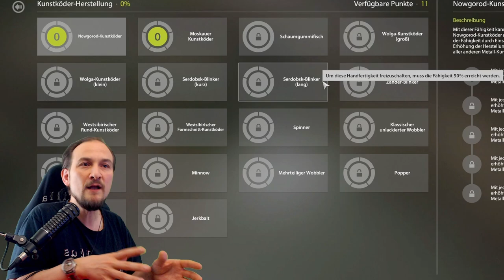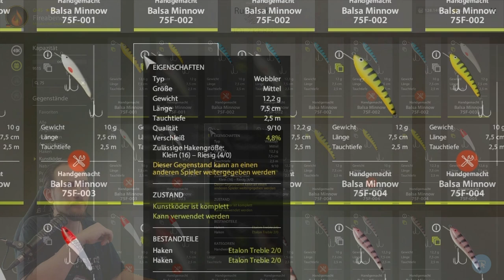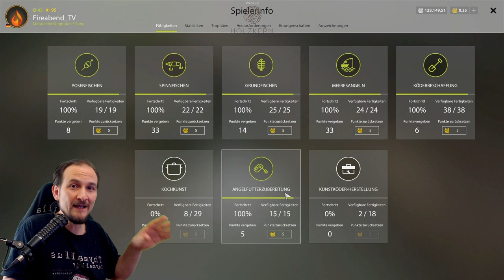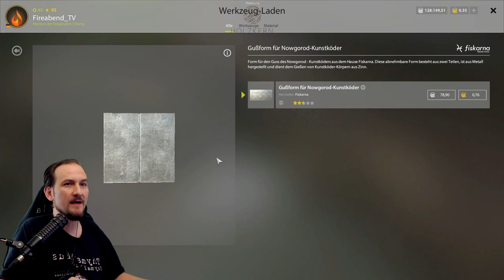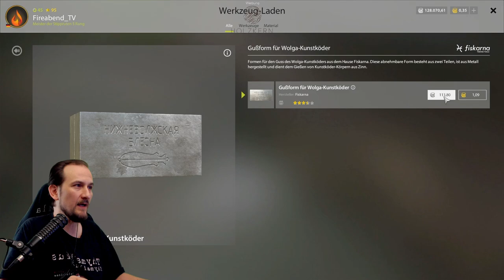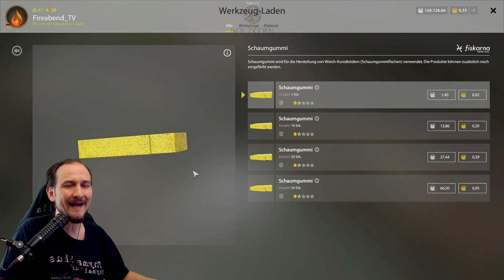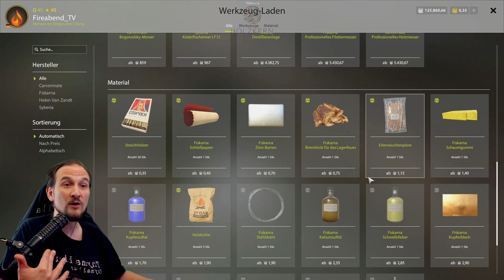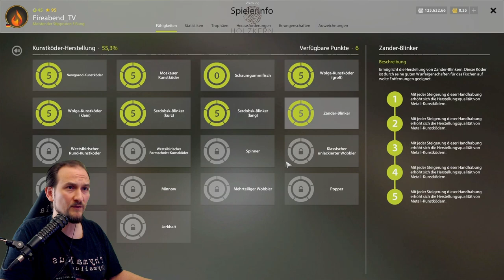Russian Fishing 4 - Tutorial - Kunstköder herstellen, Prozente, Skillpunkte